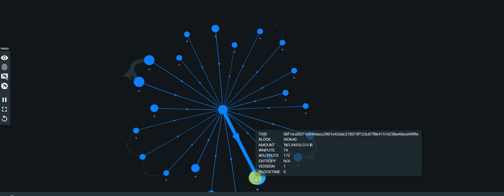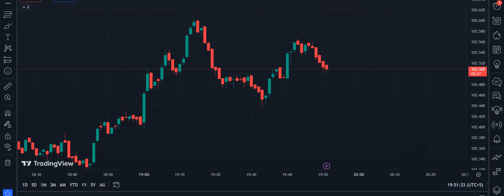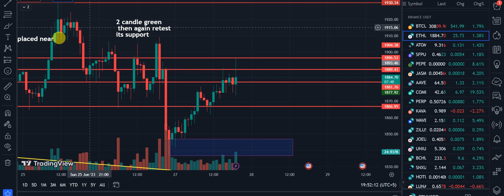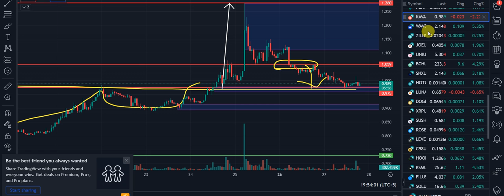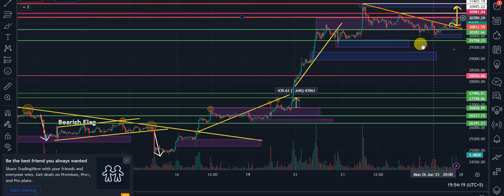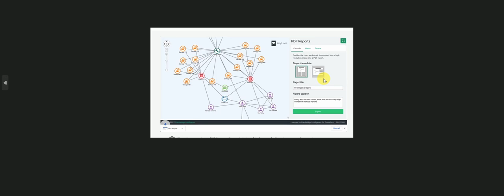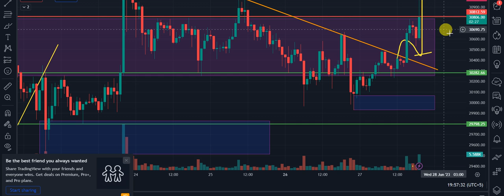Bitnode Basics and Predictions with Live Map | Breakout | Signals 💲💲💲💲💲💲💲💲💲💲 🤑 💸💰💵💵 💰 Part 1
🔸Social Networks for Regular Updates:
🔴 Refferal Codes:
🔸⇝ Binance:  CPA_00UGLNJCAH
🔸⇝ Bitget:      6585VG3K
🔸⇝ Mexc:       12CuJo

I will NEVER Contact  you for anything be Aware from SCAMMERS block them immediately.